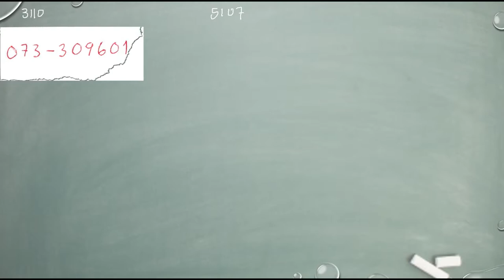Matematik 5000 Ma 1b Kapitel 5 Sannolikhetslära Den klassiska sannolikhetsmodellen 5107